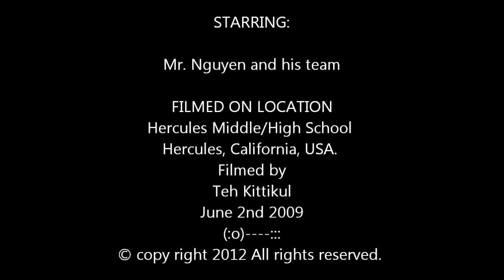The MC^2 - Venus by Jacqueline Fiona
The MC^2
STARRING           Mr. Nguyen and his team

Hercules Middle/High School
Hercules, California, USA.
by
Teh Kittikul
June 2nd 2009
(:o) :::